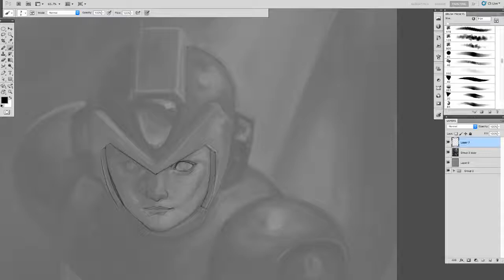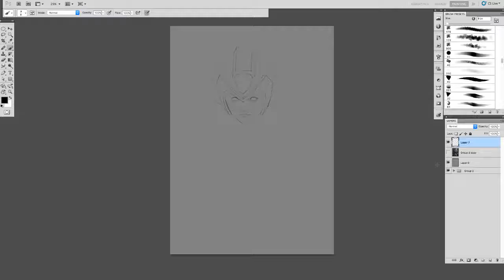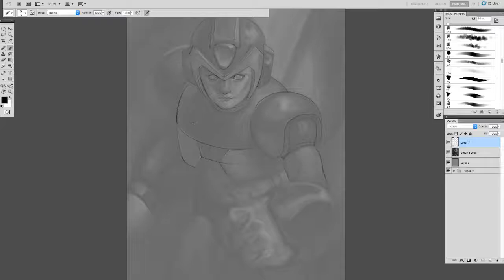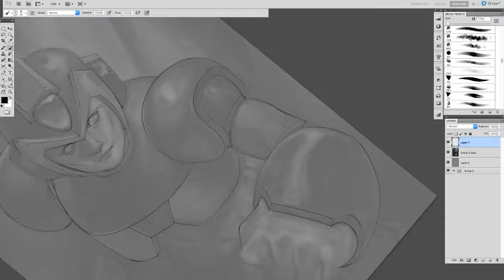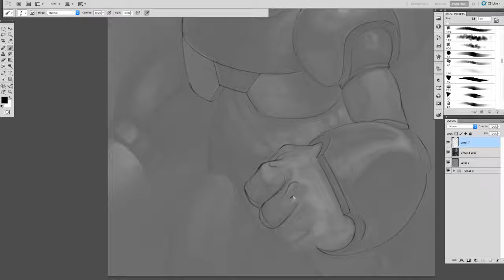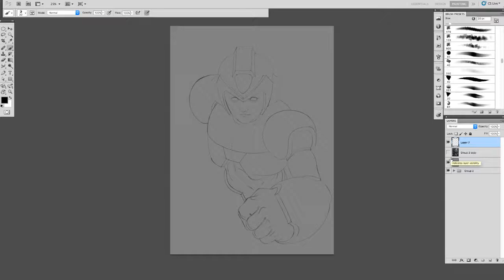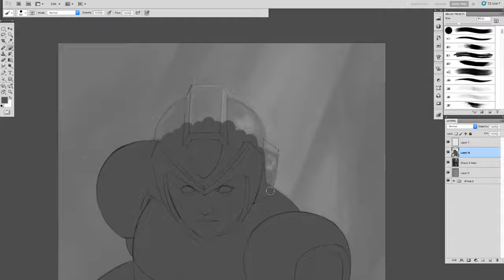Megaman X Drawing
Recently got around to completing an illustration of Megaman X that begun as a sketch a short time ago. Really happy with how this turned out, big fan of Megaman.